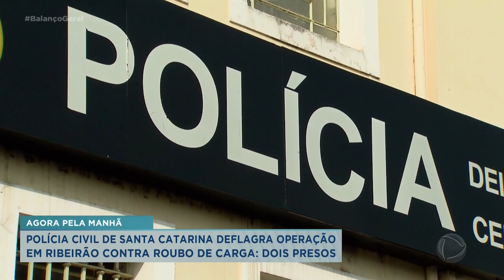Polícia de Santa Catarina deflagra operação em Ribeirão contra roubo de cargas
Dois homens foram presos em Ribeirão Preto acusados de roubo de carga, avaliada em 700 mil reais. A investigação da Polícia Civil de Santa Catarina cumpriu mandados na cidade. .